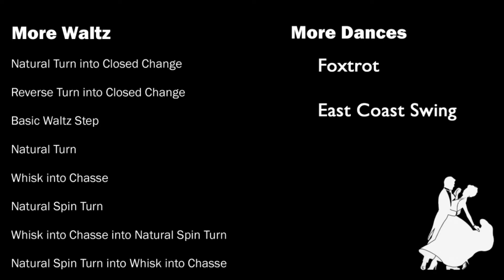Waltz - Natural Turn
Wait, there's a wall there!  To turn, repeat the first two measures of the basic waltz step.  Each iteration of two measures will turn you 90 degrees.  In reference to your old wall, this will face you diagonal center, but in reference to the next wall, you will be diagonal wall (yay!).  Therefore, to turn and continue:
 Natural Turn (2 measures) + Basic Waltz Step (6 measures)
(same as)
Natural Turn (2 measures) + Natural Turn (2 measures) + Closed Change (1 measure) +Reverse Turn into Closed Change (3 measures)

Starting Foot: Gentlemen's Right
Starting Direction: Diagonal Wall
Beats: 6 (2 measures)

Next step:
Starting Foot: Gentleman's Right
Starting Direction: Diagonal Wall (of the next wall)
(notice if you do this four times in a row, you will end up right where you started a bit dizzy)

A Note on Posture:
The dancers should have contact with each other at the waist, with the lady leading back away from the gentleman, and the gentleman leaning back slightly.  The gentleman's right hand should be open upon the lady's upper back, and the lady's right arm should be halfway along the upper arm of the gentleman, NOT on his shoulder.  The gentleman's left hand should be open, with the lady's fingers draped upon it.  The hand should be at head level.  The dancers' feet should be offset, and the steps will go between the partner's legs.